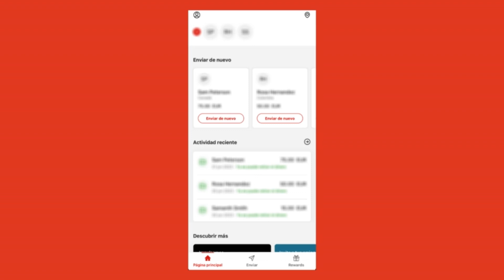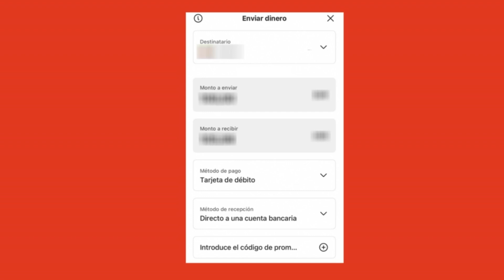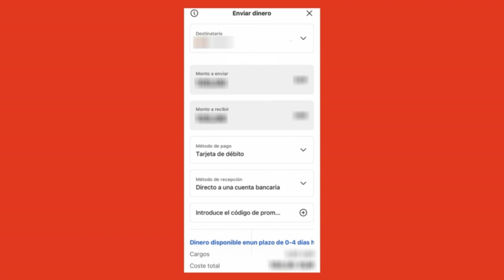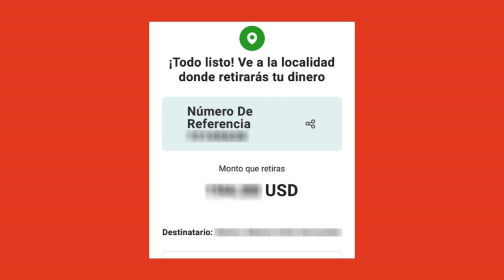MoneyGram: Como FUNCIONA? Como ENVIAR y RECIBIR Dinero? - Tutorial Completo! (2024)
✅ Descubre que es moneygram y como funciona moneygram para enviar y recibir dinero y para poder hacer transferencias en moneygram en este tutorial completo.